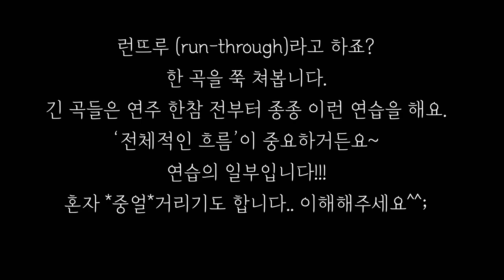Mussorgsky Pictures at an Exhibition | 무소르그스키 전람회의 그림 | 연주 일주일 전 쭉 쳐보기 (Run through)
안녕하세요!
긴 곡을 치면 부분연습도 물론 많이 하지만, 한 곡을 쭉 쳐보는 연습을 하는데요~
오늘은 30분이 넘는 무소르그스키의 전람회의 그림을 가지고 왔습니다.
지극히 개인적인 영상이지만, 피아니스트가 공연 몇 일 전부터 어떤식으로 쭉 쳐보는 연습을 하는지 그 민낯을 보실 수 있을 것 같아서
부끄럽지만 가져왔습니다.
감사합니다!

00:27 Promenade 1 | 프롬나드 1
01:54 Gnomus | 난쟁이
04:27 Promenade 2 | 프롬나드 2
05:20 Old Castle | 오래된 성
09:46 Promenade 3 | 프롬나드 3
10:14 Tulleries | 튀를리 궁전, 아이들이 놀이 뒤에 벌이는 싸움
11:14 Bydlo | 커다란 바퀴가 달린 소달구지
13:52 Promenade 4 | 프롬나드 4
14:35 Ballet of unhatched chicks | 껍질을 덜 벗은 햇병아리들의 발레
15:40 Two Polish Jews, rich and poor | 폴란드의 어느 부유한 유대인과 가난한 유대인
17:50 Promenade 5 | 프롬나드 5
19:21 Limoges, the market | 리모주의 시장
20:42 Catacombs | 카타콤
24:09 The hut on hen's legs (Baba Yaga) | 닭발 위의 오두막집
27:27 The Bogatyr Gates | 키예프의 대문

Artist Bio:
피아니스트 이은애는 예원학교를 졸업하고 서울예술고등학교에 수석 입학, 1학년 재학중 미국 유학길에 올라 뉴욕 줄리어드 예비학교를 거쳐 줄리어드 음대 전액 장학생으로 입학하여 저명한 피아니스트이자 교육자인 마틴 캐닌을 사사하며 5년만에 학사와 석사 학위를 취득하였다. 또한 뉴욕 메네스 음대 최고 연주자 과정을 밟으며, 미국의 거장 피아니스트 리차드 구드를 사사했다. 이후 노스웨스턴 대학에서 전액장학생으로 박사과정을 졸업하였으며, 음악대학 공로상을 수상했다.

피아니스트 이은애는 미국 줄리어드 음대 콘체르토 콩쿨 (Juilliard Concerto Competition)에서 그녀의 탁월한 음악성을 주목받으며 우승하였다. 또한, 독일 뮌헨 ARD 국제 콩쿨, 힐튼 헤드 국제 콩쿨(Hilton Head International Piano Competition), 뵈젠도르퍼 국제 콩쿨(Bösendorfer International Piano Competition)에서 수상, 비엔나 국제 콩쿨 (Vienna International Music Competition) 에서 우승하였고 퀸엘리자베스 국제 콩쿨, 지나 박하우어 국제콩쿨, 클리브랜드 국제콩쿨 준결승 및 반클라이번 국제 콩쿨에 본선 진출하였다.

피아니스트 이은애는 현재 MCA매니지먼트 소속 아티스트로 활동중이다.